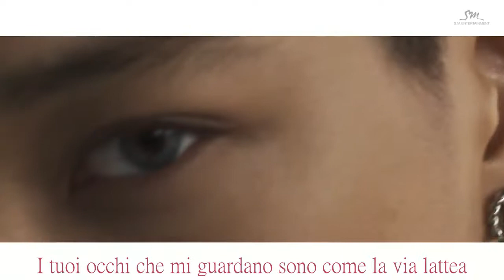EXO - Love Me Right [SUB ITA]